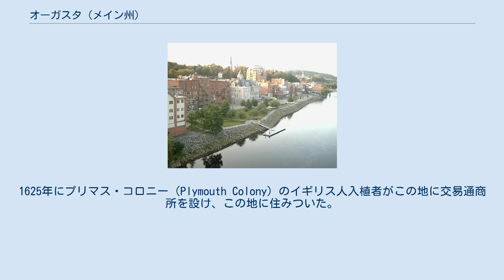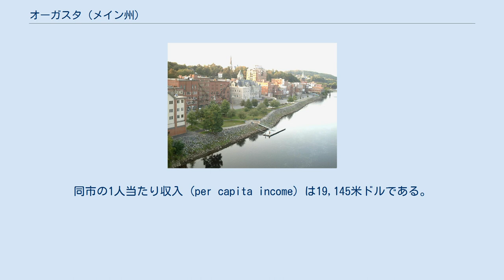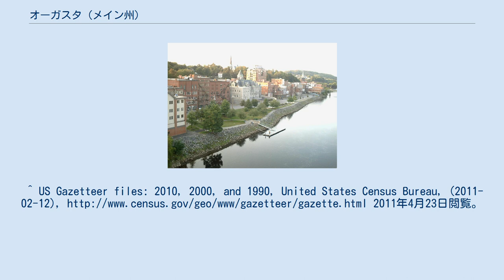オーガスタ (メイン州)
ケネベック郡_(メイン州)
オーガスタの市街地 オーガスタ（Augusta）は、アメリカ合衆国メイン州の州都。
同州中南部、ケネベック川（Kennebec River）の河岸に位置する。
州の最大都市ポートランドの北東約88km、ボストンの北東約258kmに位置している。
人口は18,560人（2000年国勢調査）である。
 1607年9月、最初にこの地に足を踏み入れたのは短命に終わったポップハム・コロニー（Popham Colony）のイギリス人だった。
1625年にプリマス・コロニー（Plymouth Colony）のイギリス人入植者がこの地に交易通商所を設け、この地に住みついた。
1771年に一部がハロウェルという町名で正式な町となった。
1797年2月にその上流の地域がハリントン（Harrington）という別の町として成立し、同年8月に現在のオーガスタに改名された。
 1827年にオーガスタは正式に州都になった。
しかし、1832年にメイン州会議事堂の庁舎が完成するまでは州会はポートランドで開かれていた。
1849年にオーガスタは市に昇格した。
 オーガスタは、 北緯44度19分25秒 西経69度45分45秒 / 北緯44.32361度 西経69.76250度 / 44.32361; -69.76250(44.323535, -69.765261)に位置する。
全米50州の州都としては最も東に位置している。
 アメリカ合衆国統計局によると、オーガスタ市は総面積150.9 km2 (58.3 mi2) である。
 市の玄関口となる空港はダウンタウンの西端にあるオーガスタ州立空港である。
ボストンのローガン国際空港への便が発着する。
ボストンまでは車でも所要3時間ほどなので、ローガン国際空港から車でオーガスタを目指すこともできる。
 オーガスタには州間高速道路I-95が通っている。
I-95は大西洋岸の主要都市を結んで南北に走り、マイアミに至る幹線である。
グレイハウンドと提携しているバーモント交通のバスディーポもあり、ボストンに通じている。
また、ニューヨークからグレイハウンドの直行便もある。
アムトラックの駅はない。
 2000年現在の国勢調査で、オーガスタ市は人口18,560人、世帯数8,565、4,607家族が暮らしている。
人口密度は129.4人/km2 (335.1人/mi2) である。
66.1軒/km2 (171.2軒/mi2) の密度で9,480軒の住宅が建っている。
 同市の人口構成を人種別に見ると白人96.21%、アフリカン・アメリカン0.50%、ネイティブ・アメリカン0.48%、アジア人1.35%、太平洋諸島系0.01%、その他の人種0.16%、及び混血1.30%である。
 同市の8,565世帯のうち、18歳未満の子供がいる世帯は24.3%、結婚・同居している世帯は39.1%、未婚・離婚女性が世帯主である世帯は10.9%、非家族世帯は46.2%である。
単身世帯は38.3%、65歳以上の老人1人暮らしの世帯は14.2%である。
世帯の平均構成人数は2.10人、家族の平均構成人数は2.77人である。
 同市の人口構成を年齢別に見ると18歳未満20.5%、18-24歳8.7%、25-44歳28.3%、45-64歳24.8%、65歳以上17.7%となっている。
性比は女性100人あたり男性89.9人である。
18歳以上では女性100人あたり男性87.5人である。
 同市の世帯の収入の中央値は29,921米ドルであり、家族の収入の中央値は42,230米ドルである。
収入の中央値を性別で見ると男性31,209米ドルに対して女性は22,548米ドルである。
同市の1人当たり収入 (per capita income) は19,145米ドルである。
18歳未満の19.2%及び65歳以上の9.8%は貧困線以下の生活を送っている。
 ^ US Gazetteer files: 2010, 2000, and 1990, United States Census Bureau, (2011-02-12)...